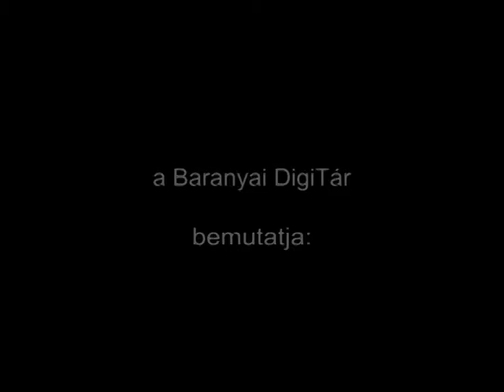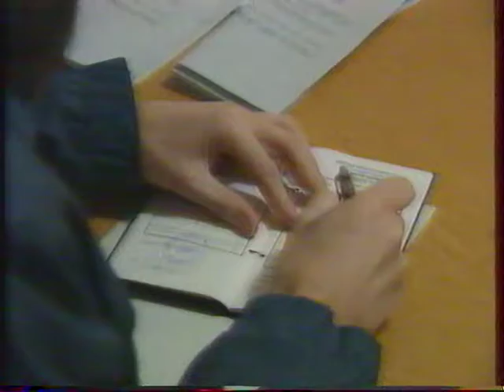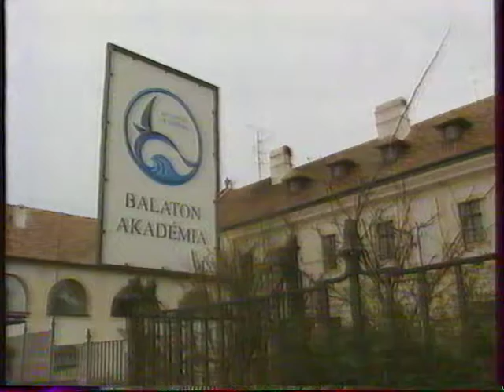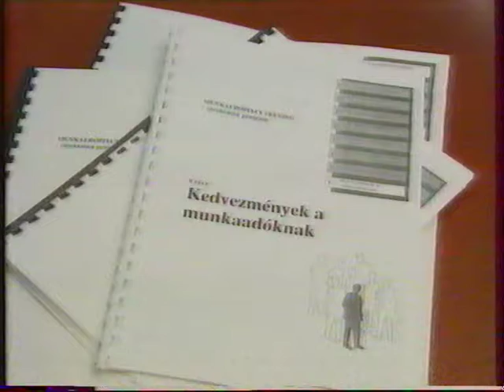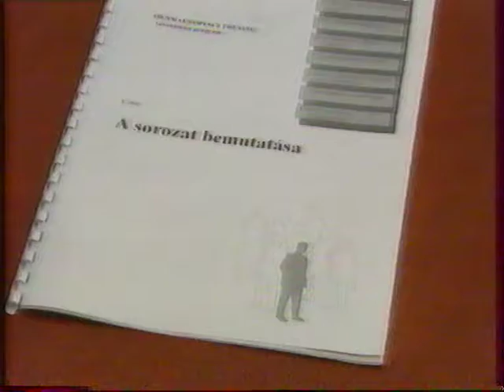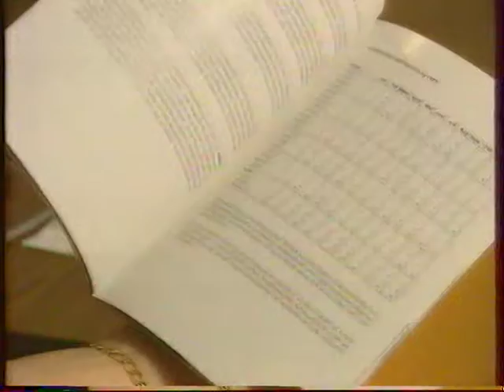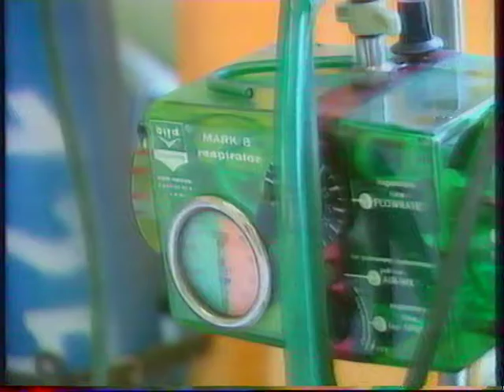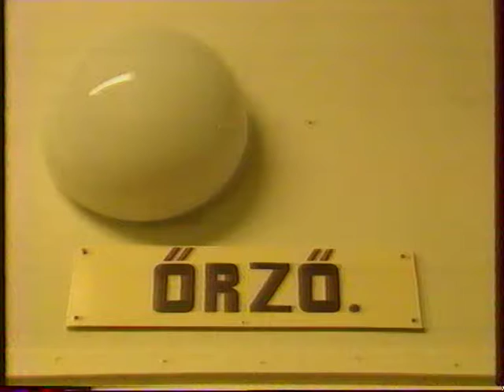,,Hétközben" - (1995.01.26.) MTV Pécsi Körzeti Stúdió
MTV Pécsi Körzeti Stúdió ,,Hétközben"

Idő:00:32:19
Műfaj: magazin
Műsorvezető: D. Kiss  Mária
Készítették: Rózsavölgyi Erzsébet szerkesztő, Kenyeres Sándor fővilágosító, Schäffer Zoltán fővilágosító, Dani János hangmérnök, Körösparti András képvágó, Vilmányi Kis Zsolt videografika, Tóth Károly rögzítésvezető, Horváth László műszaki vezető, Szondi Imre operatőr, Bikádi Mihály gyártásvezető, Bóta Ildikó adásrendező

   Tartalom:
- Vörösberényben hozták létre a Balaton Akadémiát
  (Megszólaló: Dr. Szijártó István igazgató, Balaton Akadémia)
- A Pécsi Regionális Munkaerőfejlesztési és Képzési Központ képzéseket szervez
  (Megszólaló: Fodor Imréné igazgató, Pécsi Regionális Munkaerőfejlesztési és Képzési Központ)
- Komlói és Pécs környéki embereknek ad munkát a Mecsek-Ballon Kft.
  (Megszólaló: Thomas Güttler-Pöter ügyvezető igazgató, Mecsek-Ballon Kft.)
- Közmunka Balatonszabadiban
  (Megszólalók: Szerenka József polgármester, Balatonszabadi, Kovács Sándor csoportvezető)
- A Komlói kórház és a svájci burgdorfi kórház partnerkapcsolata
  (Megszólaló: Dr. Szabó Antal igazgató főorvos, komlói kórház)
- A döbröközi nyugdíjas klubról
  (Megszólaló: Németh János, Boczor Gyuláné, Farkas Edit)